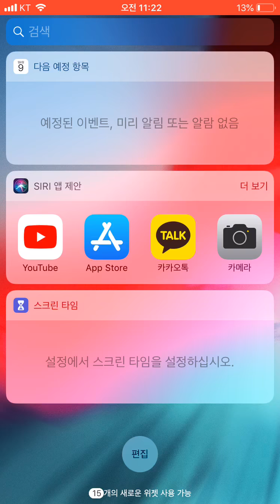당구의신 1